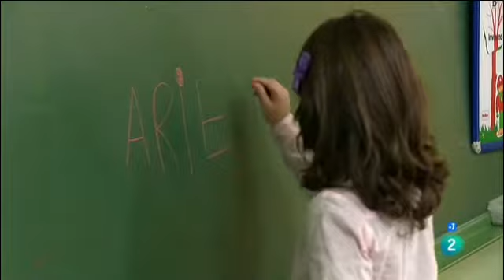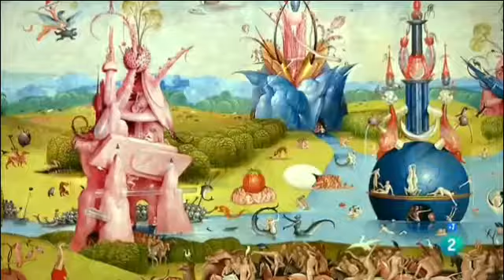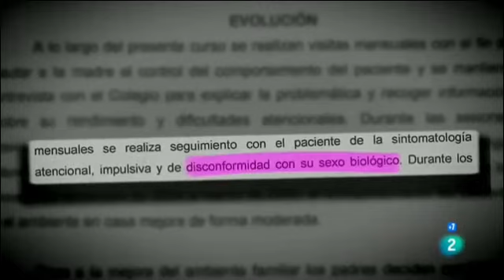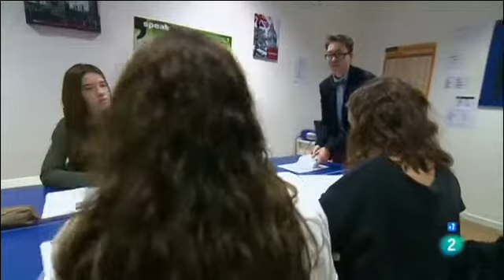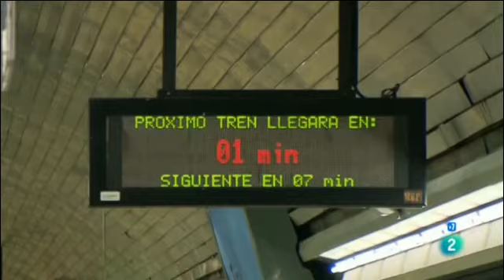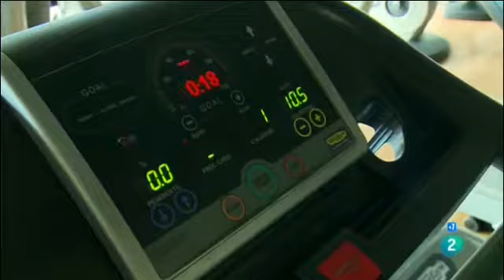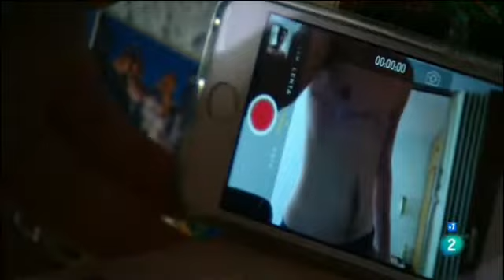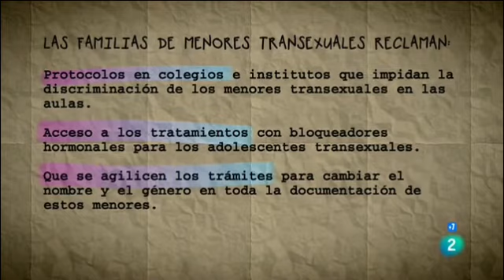EQUIDAD (El Sexo Sentido) - Documentales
Son niños y niñas que desde su primera infancia manifiestan ser el sexo contrario al que dice su cuerpo y sorprenden a sus familias por la firmeza con que defienden su identidad. La sociedad española ha cambiado y las familias de estos menores escuchan a sus hijos, la mayor parte de ellas, los apoyan e intentan que su vida no sea un infierno. Hay muchos obstáculos que salvar porque los protocolos existentes van dirigidos solo a los transexuales adultos.